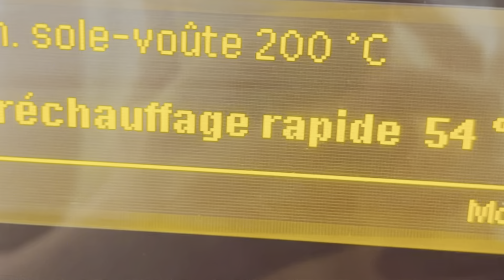Raspberry Pie for hamsters - HAMSTER CHEF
Learn how to bake a Raspberry and Strawberry pie for your hamste so they can enjoy Easter with you ^^
Have a great Easter ❤️
-Fido and Nela